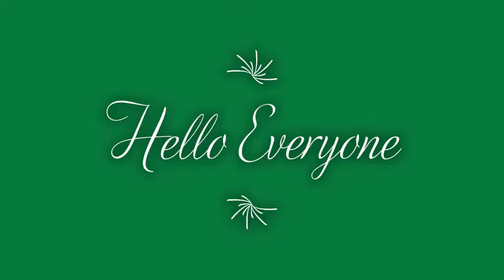Class 9th Maths Ex.2.4 Q-1(Polynomials)Ch.2